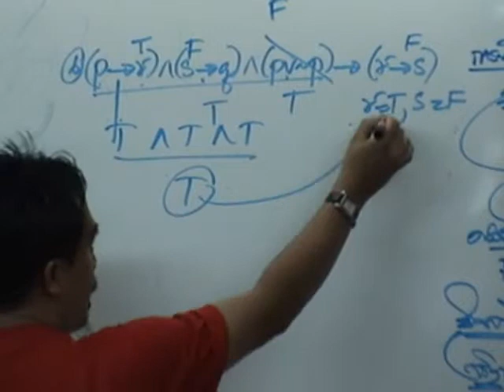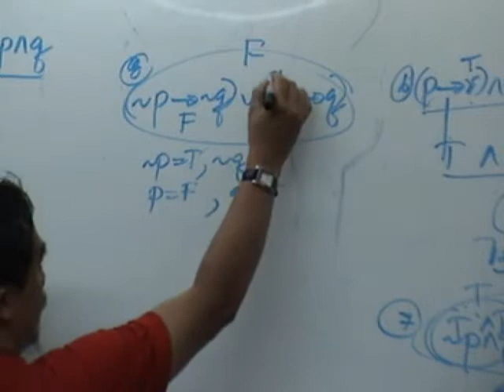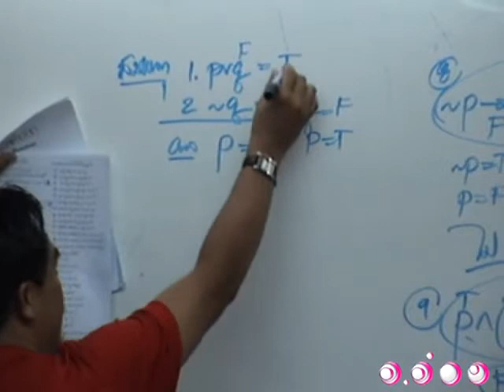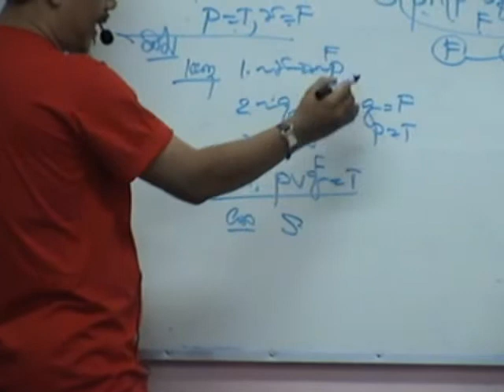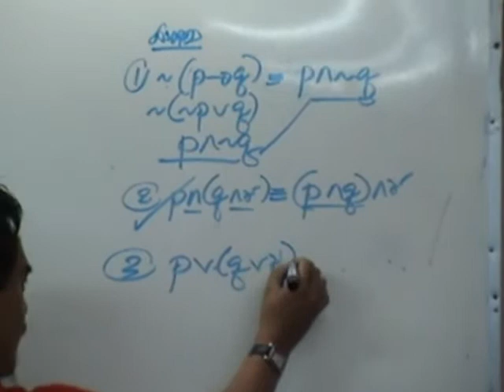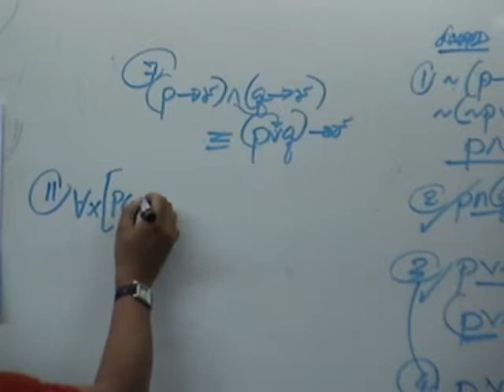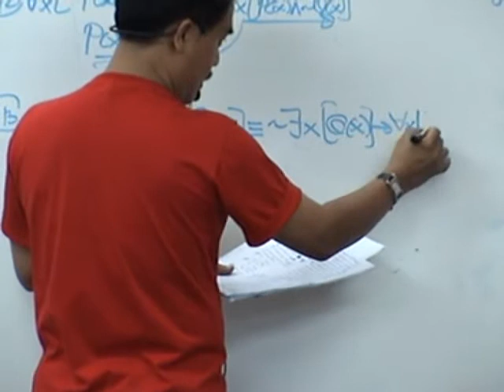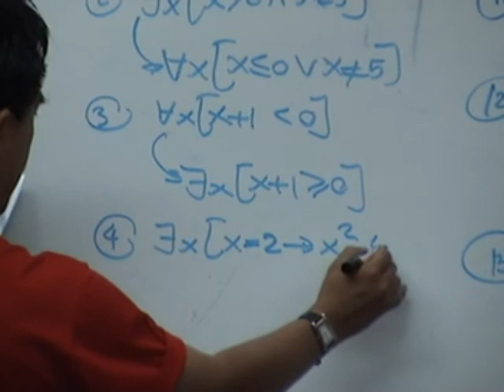ติวคณิตศาสตร์ ตรรกศาสตร์ ชุดที่ 4 3/5